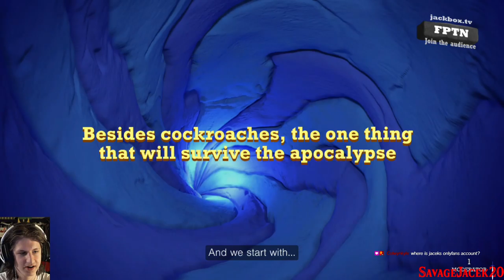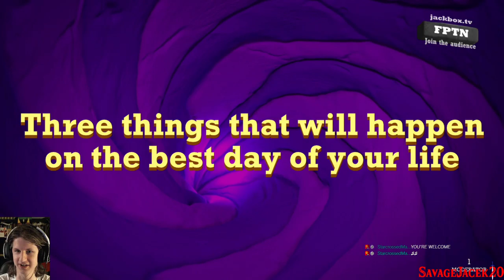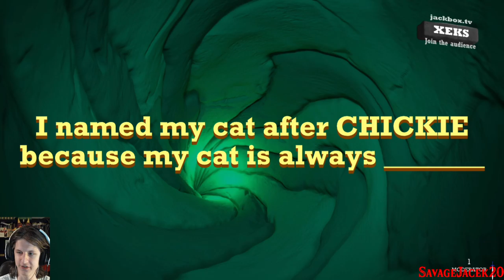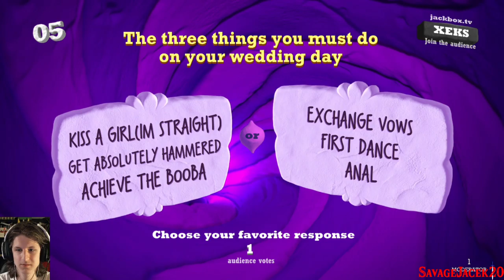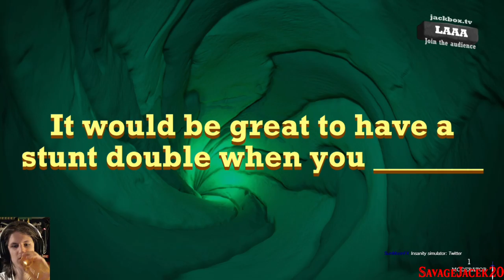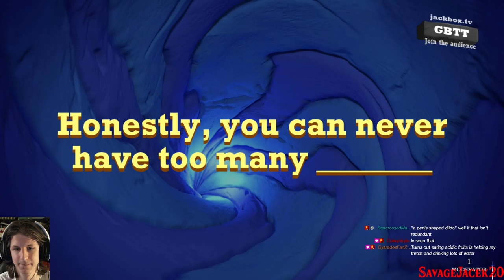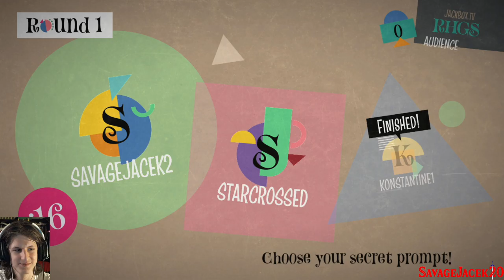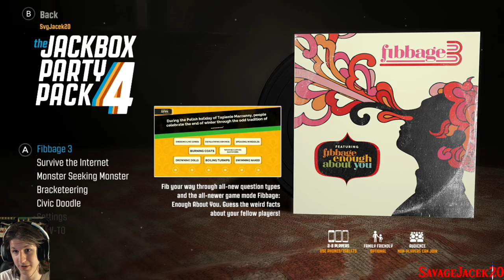Jacekbox at Night! - 5-25-21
My PC specs are as follows:
CPU: Ryzen 9 3900X | 4.1 GHz @ 1.25v
CPU Cooler: Noctua NH-D15 SE-AM4
Motherboard: MSi X570 GAMING EDGE WIFI
RAM: 32 GB G Skill Trident Z Neo | 3600 MHz | 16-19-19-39
GPU: NVIDIA RTX 3080 FE | 1800MHz Core @ .85V | 10GHz GDDR6X
C Drive: HP EX920 1TB
Case: NZXT H500
PSU: EVGA Supernova P2 750
First/Main Monitor: ASUS VS228
Second/Gaming Monitor: ASUS VP228H
Headset: Corsair VOID PRO RGB USB (White)
Webcam: Logitech C615